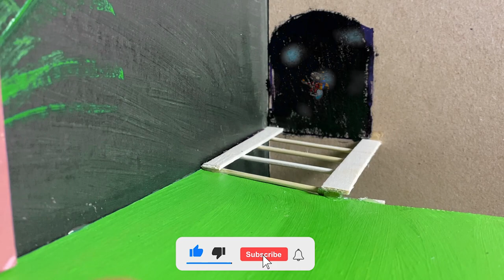🐹Hamster vs Zombies Hamster Escape from obstacle course maze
Hamster escape from obstacle zombie course. My funny pet hamster is trying to get around difficult obstacles in the maze and on his way there are zombies, sometimes plants come for help. In new hamster stories Mr Humster was quick, brave and lucky.